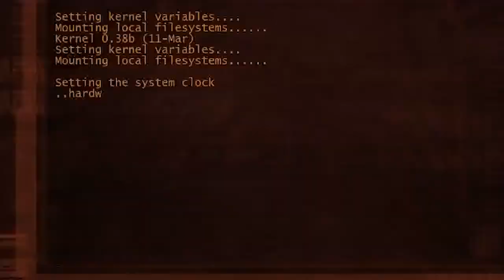Defense Grid: You Monster Trailer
In this first full-story expansion to the award-winning Defense Grid, GLaDOS, the menacing AI from Valve's awesome Portal franchise, guest stars and shakes up the Defense Grid world. Players will battle not only alien hordes, but the deviousness of GLaDOS as she tests the player's skills and changes all of the rules that you have come to know. Can you protect the cores in spite of her intrusive testing?